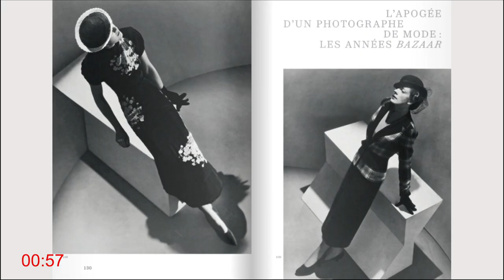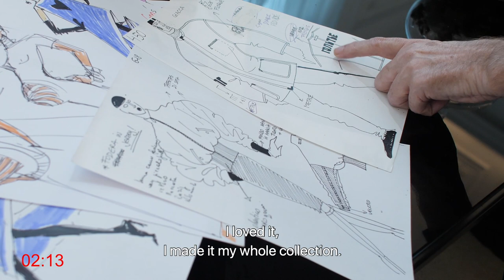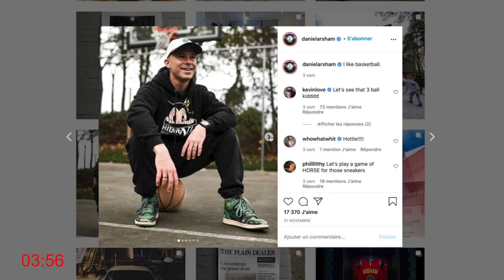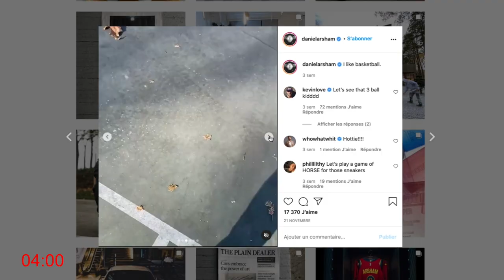4'17 WITH JONATHAN LAMBERT — EPISODE 5 : HAUTE COUTURE